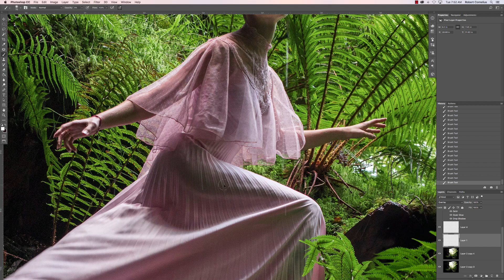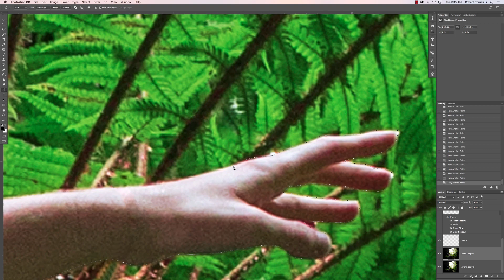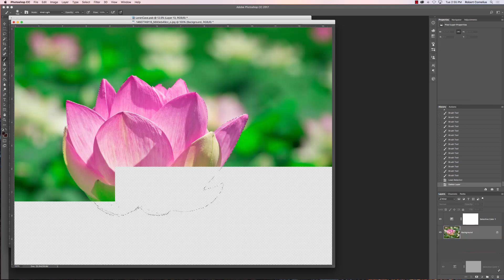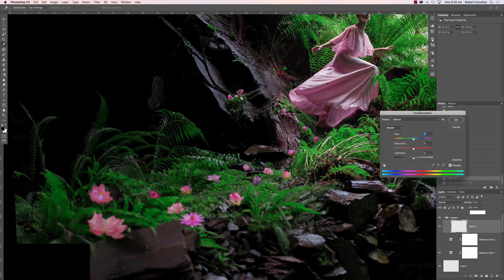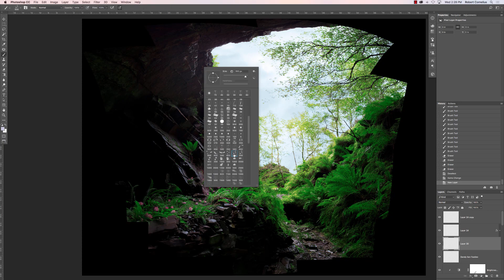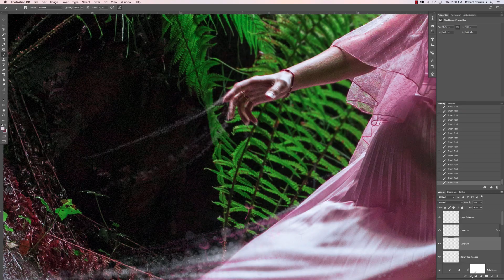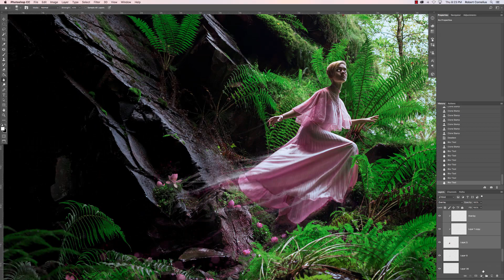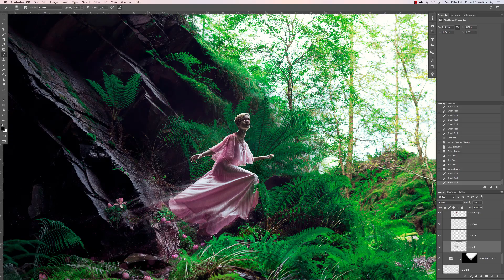Speed Edit for "The Cave Siren"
Check out the behind the scenes blog post about shooting and editing this image!